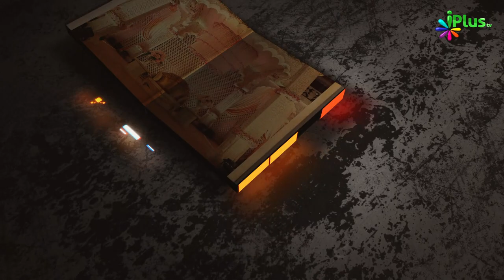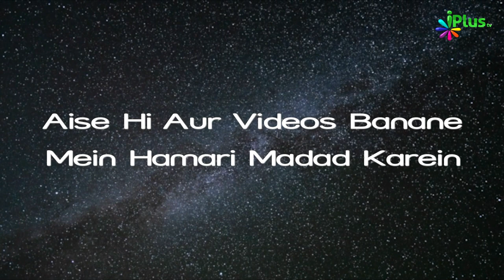Masajid Ki Ahmiyat Aur Uska Maqam | Hame Zamee Ke Masail Par Baat Karna Hai Ep 01 | iPlus TV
Masajid Ki Ahmiyat Aur Uska Maqam | Hame Zamee Ke Masail Par Baat Karna Hai Ep 01 | Shaikh Abul Aas Waheedi | Shaikh Abdus Shakoor Madani | Shaikh Kifayattullah Sanabili | Shaikh Sarfaraz Faizy | iPlus TV